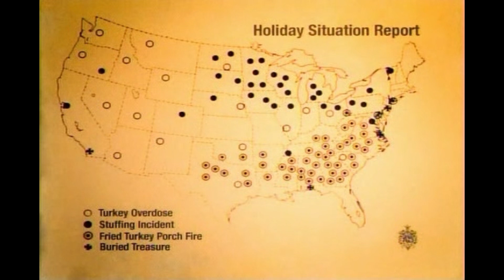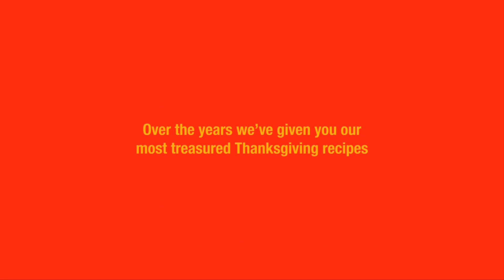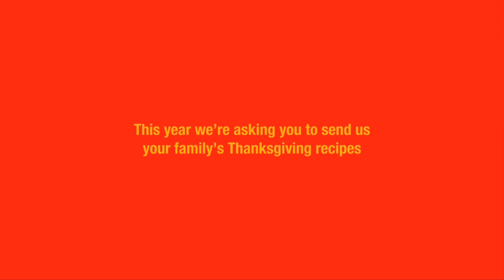Bumpworthy Compilations #1 Thanksgiving Bumps